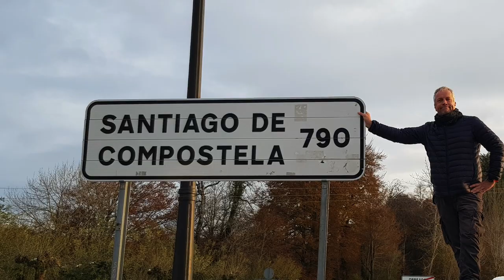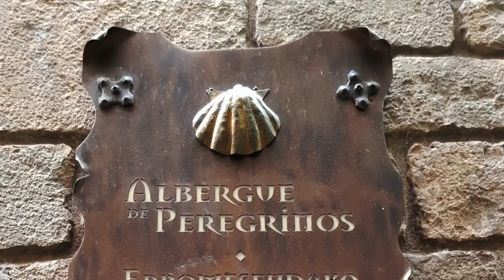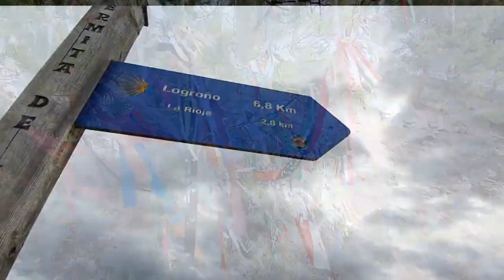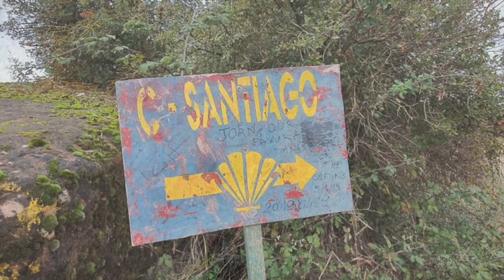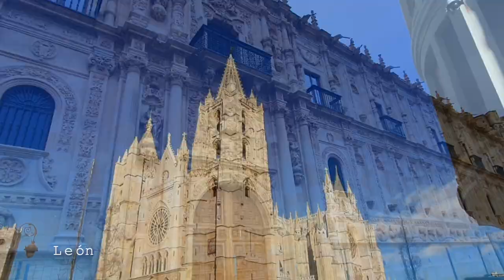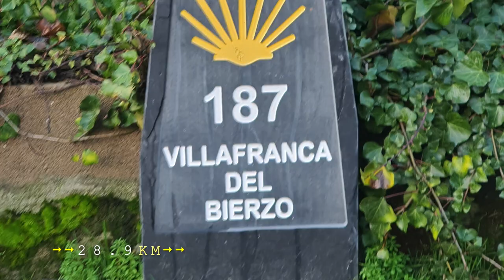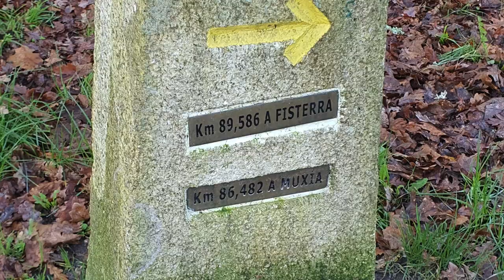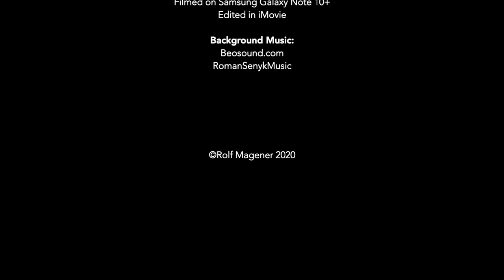Camino Francés Winter Walk November - December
Subtitled: English, Spanish, German, French, Korean, Chinese

This 31 day 790 km walk along the Camino de Santiago from Roncesvalles to Fiinisterre along the Camino Frances in November and December 2019.

The Camino de Santiago, known in English as the Way of St. James, is a network of pilgrims' ways or pilgrimages leading to the shrine of the apostle Saint James the Great in the cathedral of Santiago de Compostela in Galicia in northwestern Spain, where tradition has it that the remains of the saint are buried.

The Camino Francés (French Way) is the most popular of the routes, with the most deep-rooted historical tradition. Typically it takes at least four weeks to cover the 790 km long route, allowing for a few days rest days along the way. The walk to Finisterre adds another 89 km.

Filmed on Samsung Galaxy Note 10+

00:00. Stage 1 Roncesvalles ➜ Zubiri
01:29. Stage 2 Zubiri ➜ Pamplona
02:07. Stage 3 Pamplona ➜ Puente de la Reina
03:03. Stage 4  Puente de la Reina ➜ Estella
04:22. Stage 5 Estella ➜ Los Arcos
05:12. Stage 6 Los Arcos ➜ Logroño
06:27. Stage 7 Logroño ➜ Nájera
07:08. Stage 8 Nájera ➜ Santo Domingo de la Calzada or Grañon
08:12. Stage 9 Santo Domingo de la Calzada ➜ Grañon ➜ Belorado
Stage 10 Belorado ➜ Agés
8:52. Stage 11 Agés ➜ Burgos
12:35. Stage 12 Burgos ➜ Hornillos Del Camino
13:40. Stage 13 Hornillos Del Camino ➜ Castrojeriz
15:15. Stage 14 Castrojeriz ➜ Fromista
17:00.Stage 15 Fromista ➜ Carrión de Los Condes
18:00.Stage 16 - 17 Carrión de Los Condes ➜ Moratinos ➜ Bercainos del Real Camino
18:35. Stage 18 Bercainos del Real Camino ➜ León
19:12. Stage 19 León ➜ Santa Maria del Camino
20:25.Stage 20 Santa Maria del Camino ➜ Astorga
21:41.Stage 22 Astorga ➜ Rabanal del Camino
22:40.Stage 23 Rabanal del Camino ➜ Ponferrada
24:16.Stage 24 Ponferrada ➜ Villafranca del Briezo
24:55.Stage 25 Villafranca del Briezo ➜ O’Cebreiro
26:50.Stage 25 O Cebreiro ➜ Tricastela
28:20.Stage 26  Tricastela ➜ Sarria
29:55.Stage 27 Sarria ➜ Portomarín
31:30.Stage 28 Portomarín ➜ Palas de Rey
32:28. Stage 29 Palas de Rey ➜ Arzúa - Stage 30 Arzúa ➜ O'Pedrouzo
33:20. Stage 31 O'Pedrouzo ➜ Santiago de Compostela